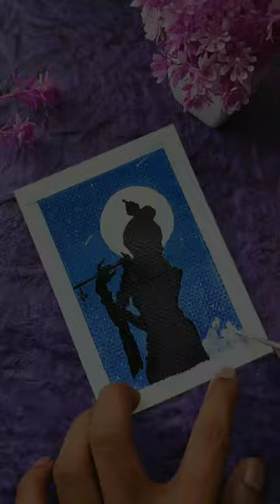Lord Krishna Painting ❤️🙏🏻 | acrylic art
Lord krishna painting with acrylic paint.

creative painting
krishna painting
painting with acrylic oil pastels